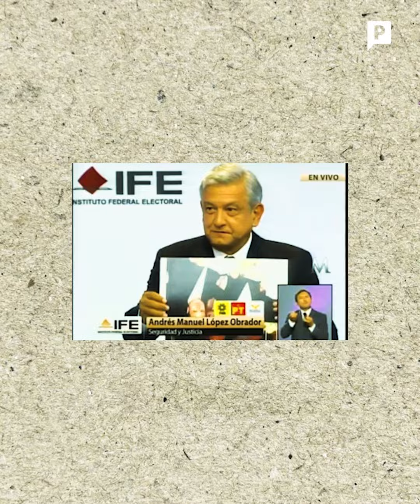PMX2024 I ¿Quiénes fueron los candidatos presidenciales desde el año 2000 y quién ganó la elección?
En el año 2000 ocurrió la primer transición presidencial tras el triunfo de Vicente Fox, quien contendió con Cuauhtémoc Cárdenas y Francisco Labastida; seis años después, el PAN volvió a ganar la presidencia en 2006 con Felipe Calderón quien se impuso a AMLO, Roberto Madrazo, Patricia Mercado y Roberto Campa en una polémica contienda; en 2012, López Obrador volvió a contender ante Josefina Vázquez Mota, Gabriel Quadri y Enrique Peña Nieto, quien regresó al PRI a los Pinos; finalmente en 2012 y en su tercer intento, Andrés Manuel López Obrador, ganó la presidencia a José Antonio Meade, Ricardo Anaya y Jaime Rodríguez ‘el Bronco’.